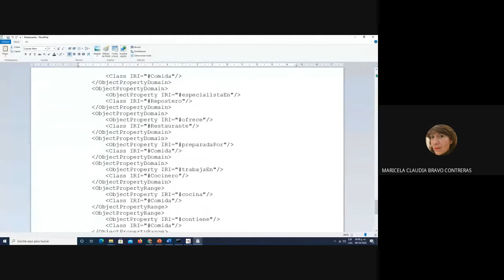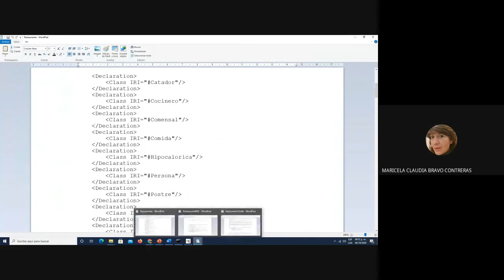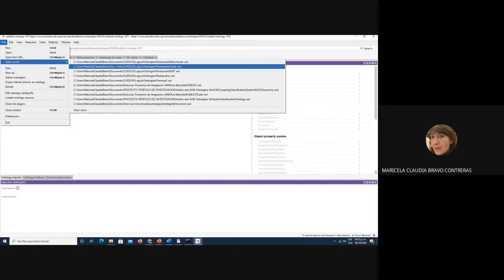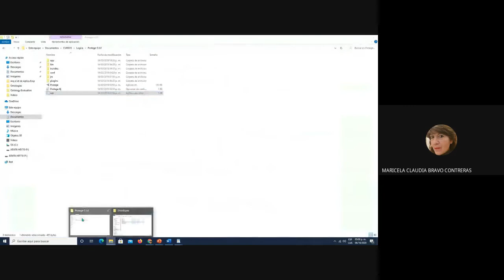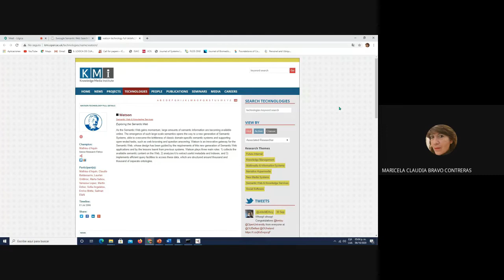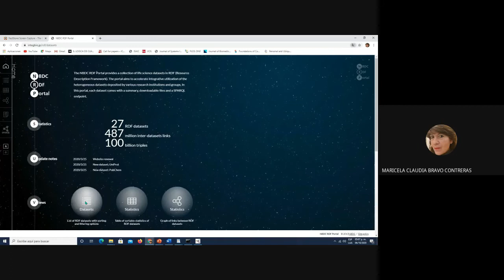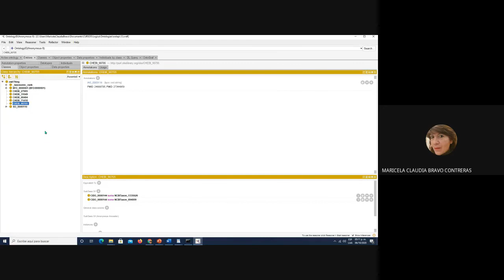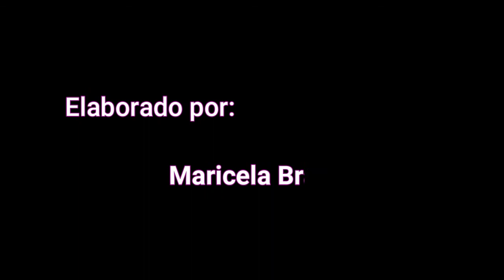Sintaxis de almacenamiento de Ontologías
Se presentan las diferencias entre las opciones de sintaxis al almacenar una ontología.